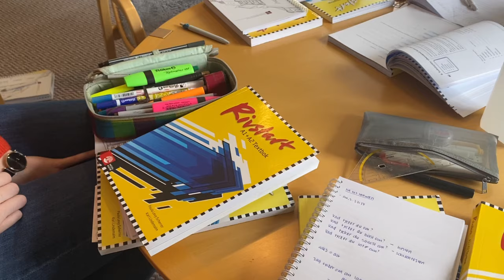Praktikum im Norden - Arbeitsalltag in Uppsala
Unsere neuen Praktikantinnen in Schweden erzählen von ihrem Alltag in den verschiedenen Einsatzstellen.